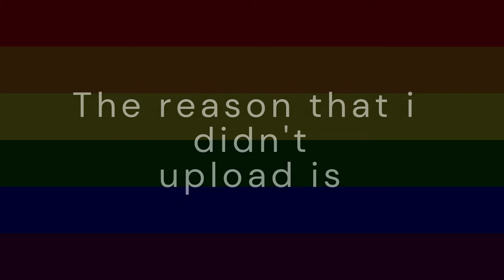RETURN..?/Short notice/ Orange Antlers playz Roblox & Brawlstars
Hi guys , Hope your all doing good.
It"s been a long time. I kinda dropped out of yt for some time.
i will try to get on track.
I miss those day's , where i used to play and upload.
I miss roblox and other games and friends ,who i met and played from all Around the whole world.
Welp, There is a hope, i might return.
This video might be the channels last message nor a normal nortice.
Who know's.
Anyway's let's get started soon as possible ;D
Bye Bye. !